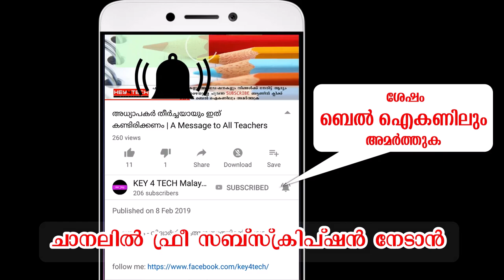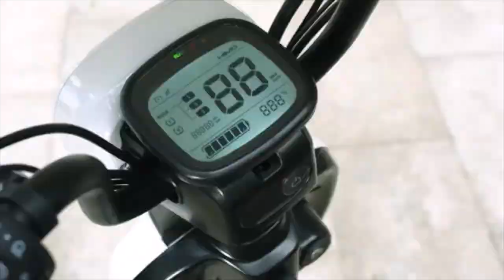ഒറ്റ ചാ‌ര്‍ജില്‍ 120 കി.മീ | ‌ഷവോമിയുടെ ഇലക്ട്രിക് ബൈക്ക് | Xiaomi Electric Bike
ഇരുചക്ര വാഹന വിപണിയില്‍ വിപ്ലവം സൃഷ്ടിക്കാന്‍ Xiaomi യുടെ ഇലക്ട്രിക് ബൈക്ക്